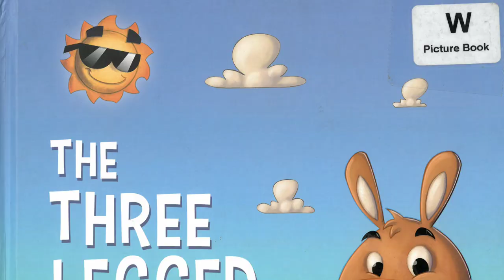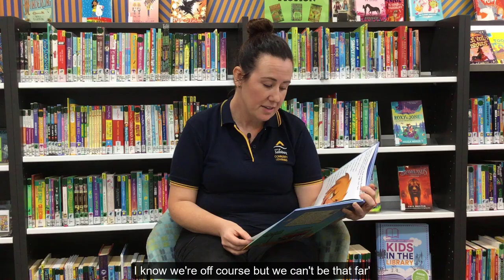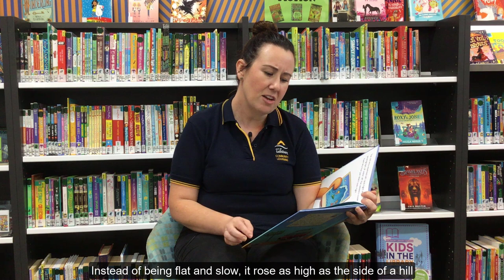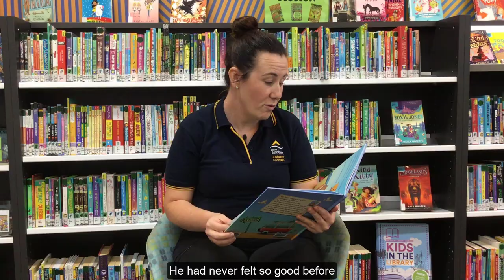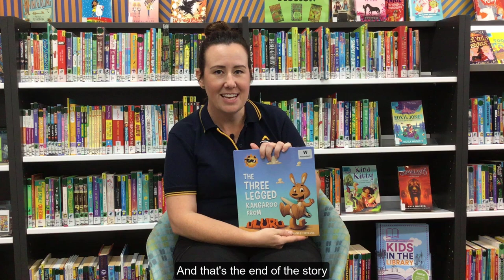Salisbury Library Service Online Story Time - The Three Legged Kangaroo from Uluru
The Three Legged Kangaroo from Uluru by Michelle Worthington
Published by Big Sky Publishing